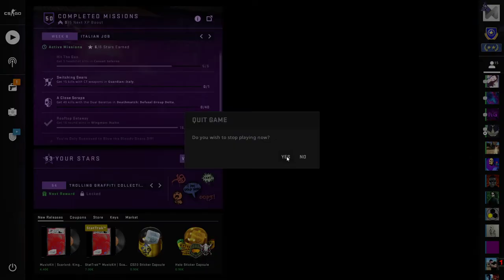CS:GO - Shattered Web Operation - Week 8 - Hit the Gas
CS:GO - ShatteredWeb Operation - Hit the Gas
Week8 - Italian Job
Mission : Get 5 headshot kills in Casual: Inferno. (Reward: ★)